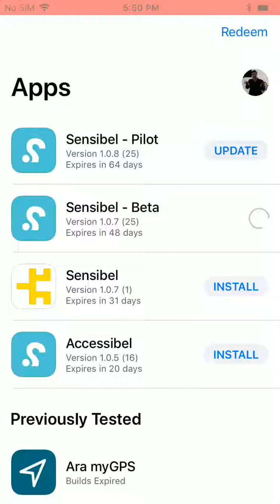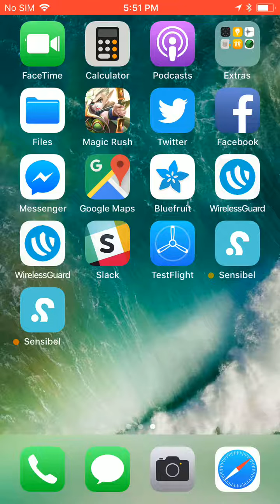Sensibel - rebuild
A Work-in-progress showing the integration of transistorsoft's background geo plugin.